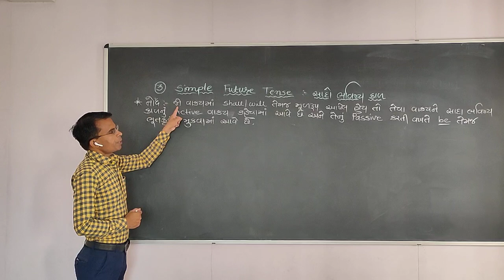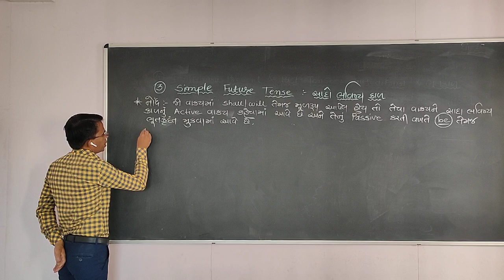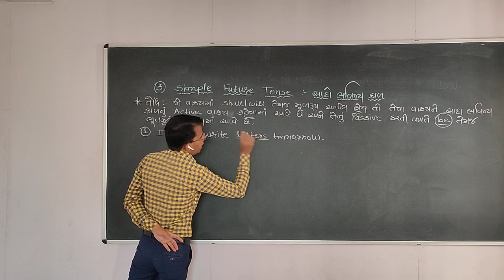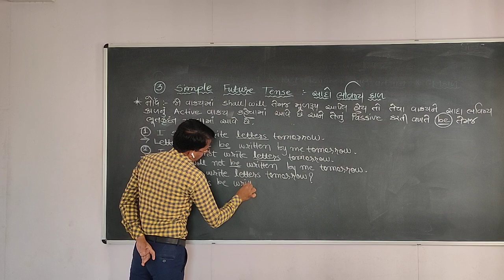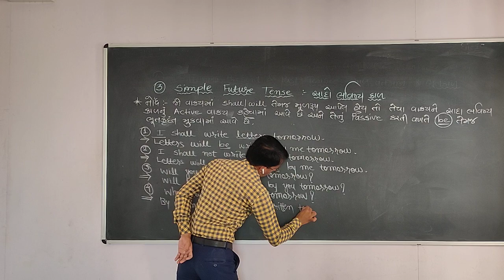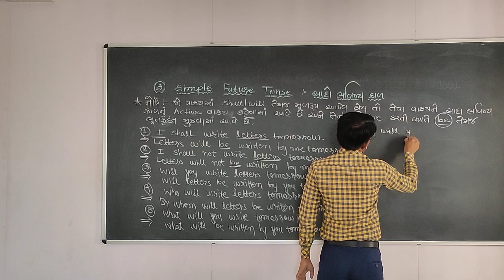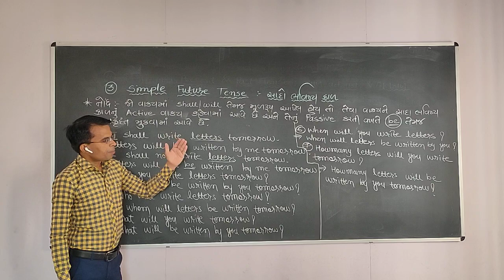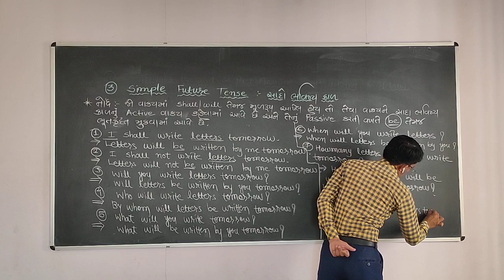Online class # English /part-6/active voice passive voice/ Tapovan vidhyalay &commerce school-morbi